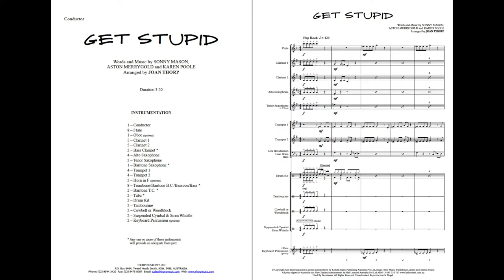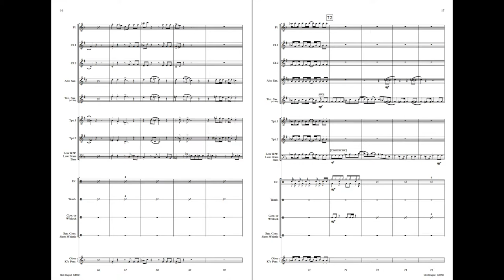Get Stupid Aston Merrygold sheet music for Concert Band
The ultimate print music pop chart for Concert Band by Aston Merrygold! This will certainly impress a young audience. Get the party started!

Delivery:  Posted sheet music sets or emailed pdfs.